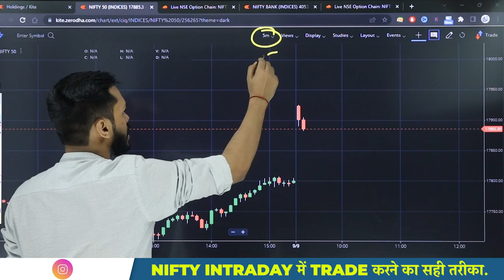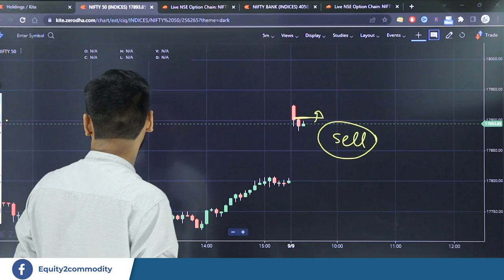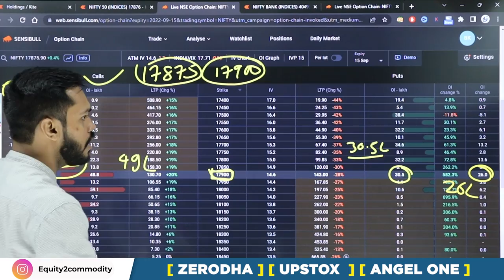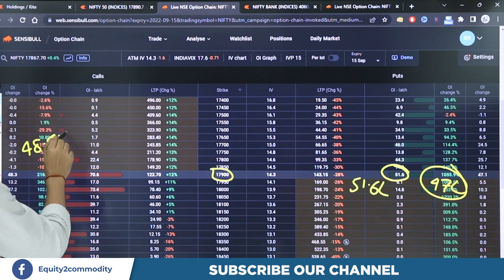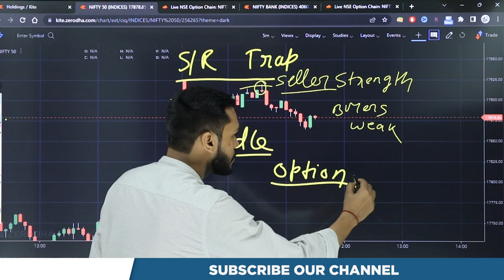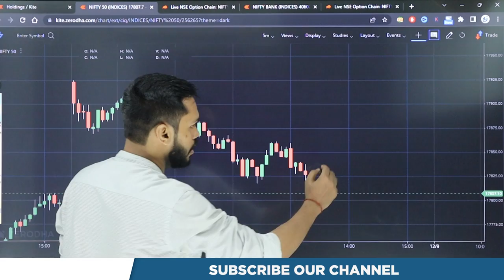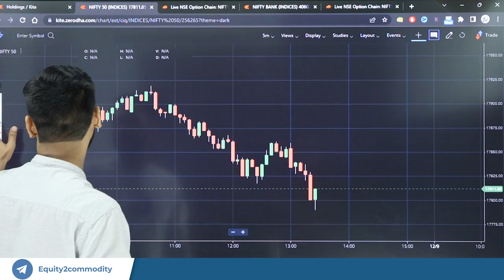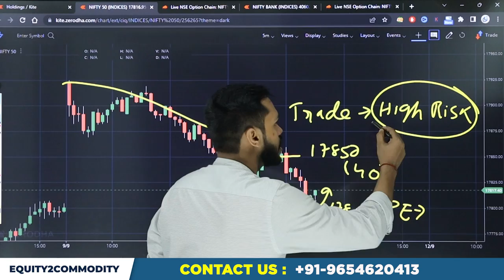NIFTY INTRADAY में TRADE करने का सही तरीका | NIFTY INTRADAY STRATEGY| NIFTY INTRADAY OPTION STRATEGY